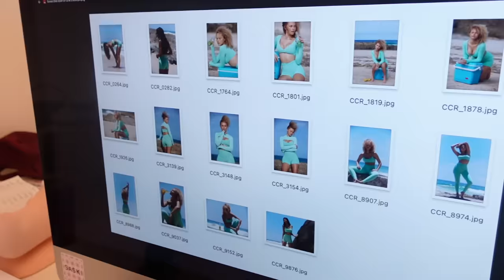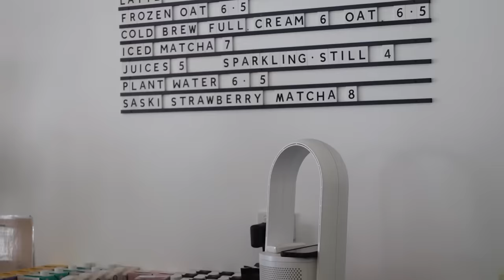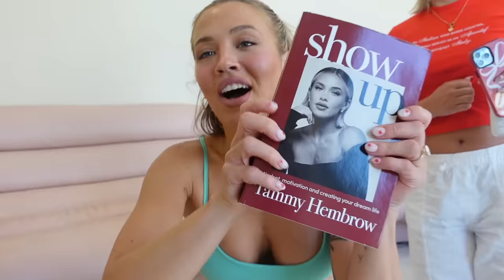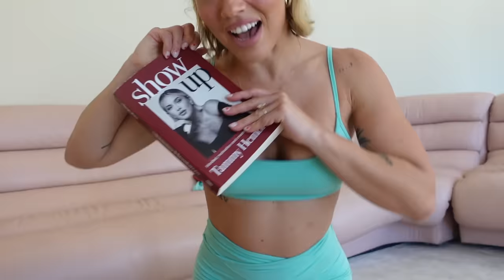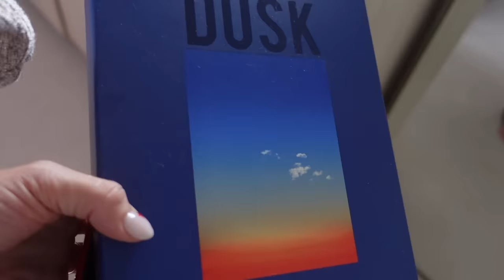EXCITING ANNOUCNEMENT!!! Follow me around vlog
LOVE YOU GUYS! crying.  Pre-order my book